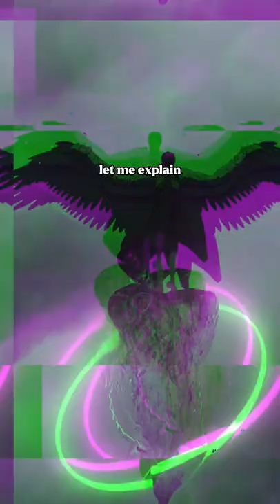Who Are The Fallen Angels?